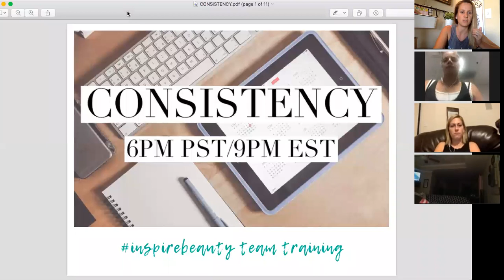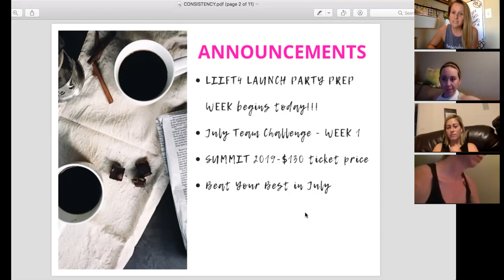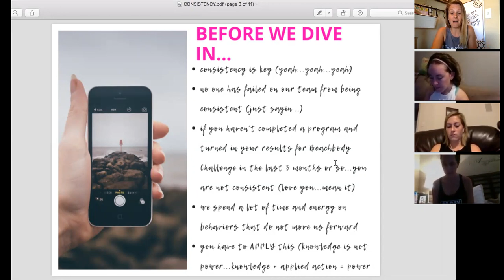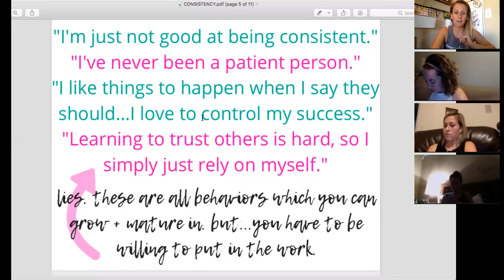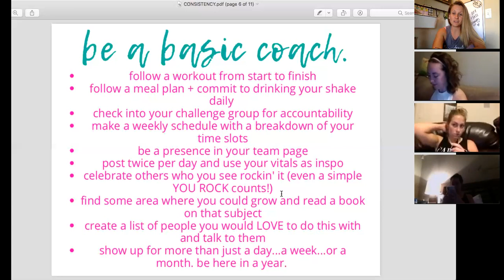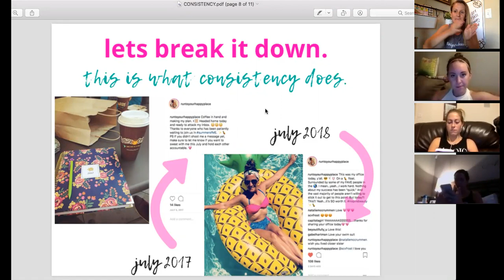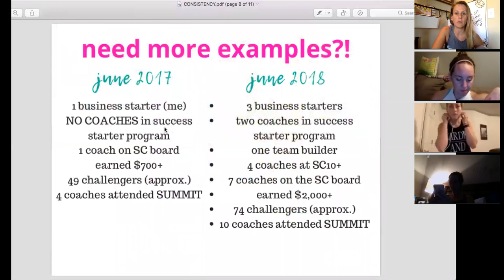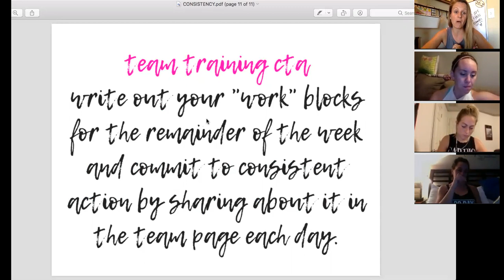CONSISTENCY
This entire business is built on one KEY FACTOR-

C O N S I S T E N C Y

In your fitness.
In your nutrition.
In how you show up and share on social media.
In how you show up to your challengers/coaches.
In your invites.
In the way you engage with our team.
In your monthly/weekly/daily schedule.
In goal setting.
In growth.

Tonight let’s dig into the topic and reveal where we could create more CONSISTENCY in our biz.